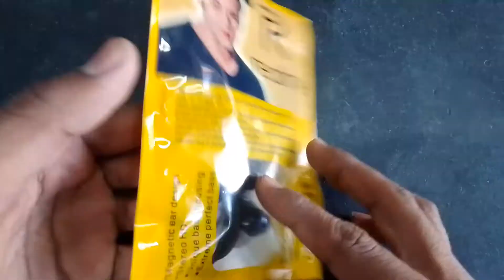Realme Earphone Unboxing | Mobile Accessories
Mobile & Accessories

and.